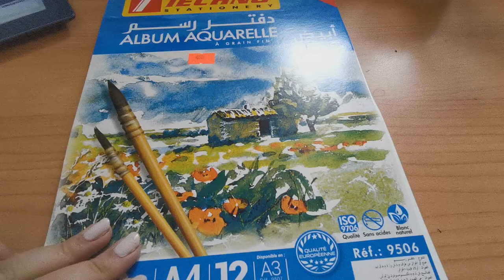Slow down - Watercolor Painting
I draw this a moment ao but was too lazy to post it lol